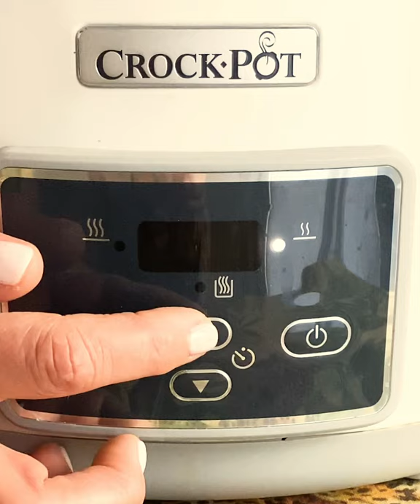Filetto di salmone in Crock Pot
Ingredienti per 4 persone:
800 g di filetti di salmone
2 arance non trattate
1 lime non trattato
miele mischiato al peperoncino se piace
salsa di soia
pepe rosa q.b.
arachidi per decorare
Procedimento:
Pulite i filetti di salmone dalle spine lasciando la pelle e poggiateli su un foglio di carta da forno.
Tagliate molto sottili le arance e il lime e disponeteli sui filetti di salmone.
Mescolate in una ciotola il succo di mezza arancia, mezzo lime, un cucchiaino di miele e due di salsa di soia. Versate il condimento sul filetto di salmone.
Cuocete nella Crock Pot per 1 ora e mezza Slow.
Servite il pesce con le arance, il lime, pepe rosa e arachidi.